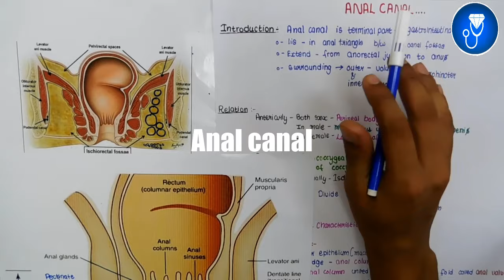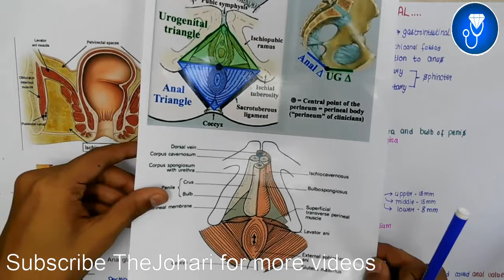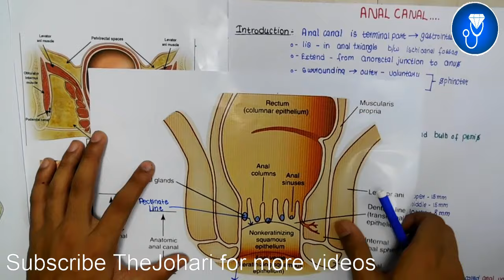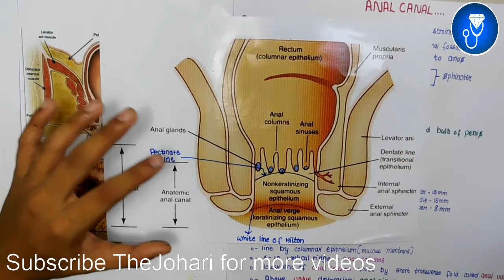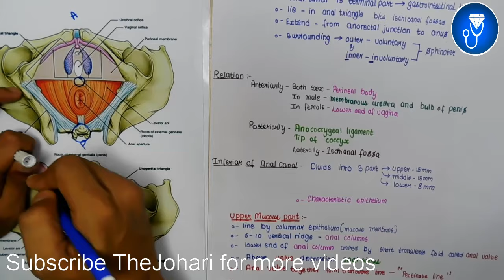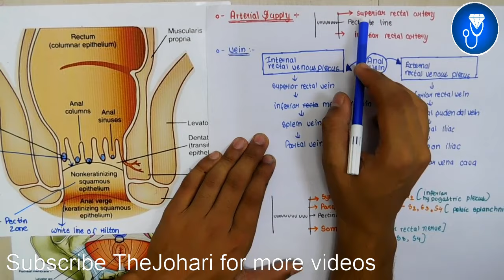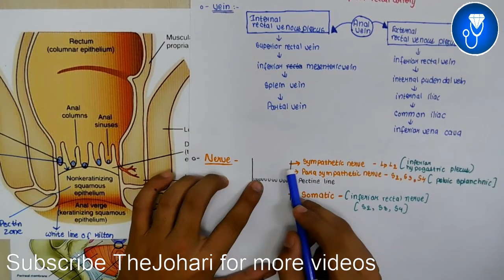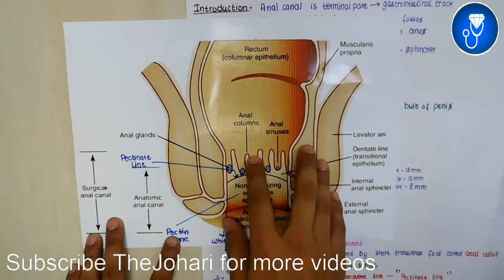anal canal anatomy 3d | interior of anal canal anatomy | nerve and blood supply of anal canal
The Video Topic - anal canal anatomy 3d | interior of anal canal anatomy | nerve and blood supply of anal canal

IMPORTANT LINKS :-
1) ORDER Anatomy Next Edition Module , Biochemistry in 7Days & Physiology MODULE

3) INSTA Broadcast Channel ( FOR Daily VLOGS, Life Update )